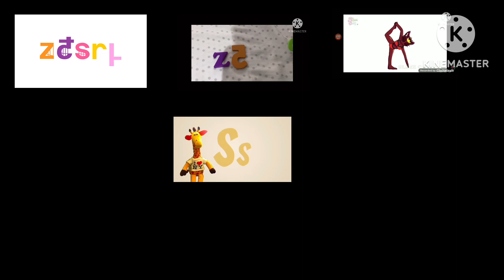Shidinn Alphabet Song Comprasion